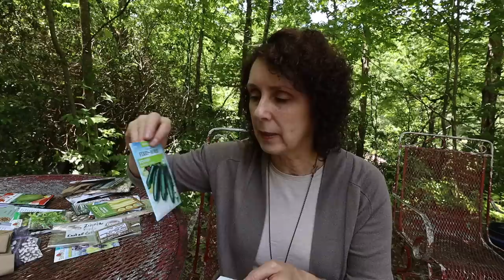Seeds We're Planting in this Year's Garden - Heirlooms, Flowers, and More & the Joy of Planting!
In this video I'm sharing all the varieties we are planting in this year's garden. And many came from Debbie at Bryson Farm Supply.